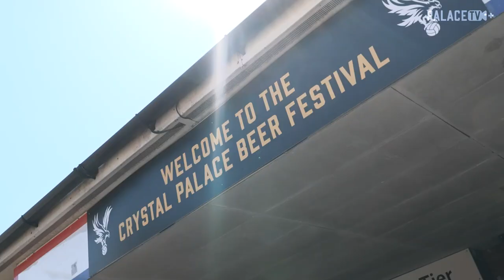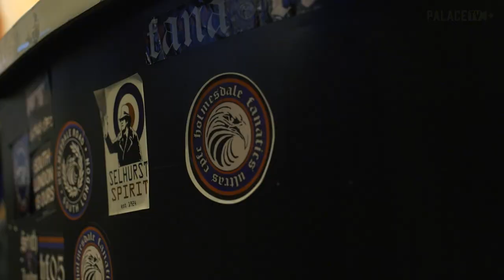Crystal Palace Beer Festival 2022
The Holmesdale Road was packed as the 10th anniversary event saw the successful return of hundreds of beers, ciders and food options return to SE25.